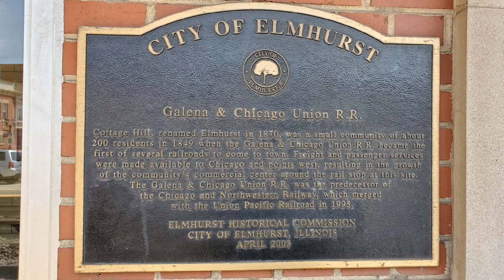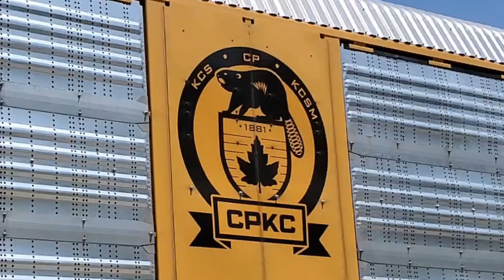Mid Day Non Rush Railfanning Elmhurst IL UP-W & Union Pacific Geneva Subdivision 05/15/2024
Mid Day Non Rush Railfanning Elmhurst Union Pacific Geneva Subdivision and Union Pacific West Line Metra Trains Featuring;
Metra #101 F40PH-3
Metx #8414 Amerail
Metra #150 F40PH-3
UP #7104 C44ACM
UP #8553 SD70ACe
UP #7017 C44ACM
Metx #8416 Amerail
Metx #7864 Pullman Coach
Metra #161 F40PH-3
Union Pacific West Line Metra Train #29 #44 #48 #33

05/15/2024 Elmhurst Illinois
Union Pacific Geneva Subdivision
UP West Metra